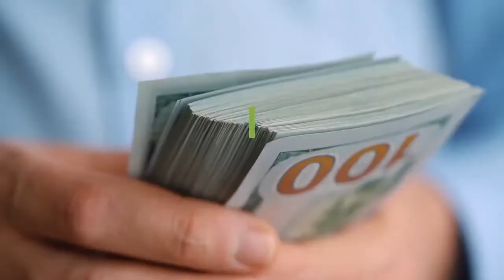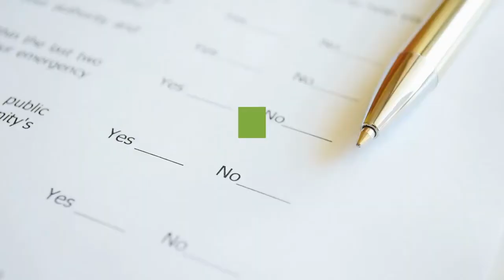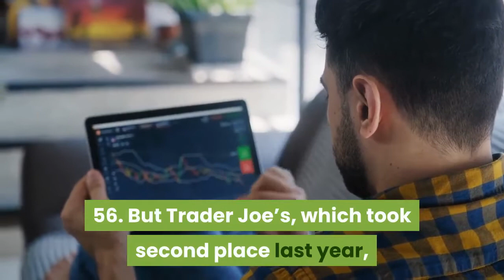Meet America’s Best Employers For New Graduates 2021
The summer before her sophomore year at Purdue University, Brittany Gonzales landed a full-time job at Chicago-based home care business Help At Home. Though she accepted a caregiver role to earn some extra cash, she soon fell in love with the work—so much so that she changed her major from childhood education to child and family services in the hopes of staying with the company after graduation.“[The leadership] wants their people to be successful, and they groom you to eventually take their place,” Gonzales says. “That was not what my friends were experiencing in the companies they were working for. I realized that was something very special, and I didn't want to leave it.”In the year after graduating in December 2015, Gonzales says she received three promotions. This focus on upward mobility has landed Help At Home at No. 8 on Forbes’ list of America’s Best Employers For New Graduates. Forbes teamed up with market research company Statista to identify the companies most liked by new workforce entrants in our annual ranking. The list was compiled by surveying 20,000 Americans with less than ten years’ professional experience working for businesses with at least 1,000 employees. This year’s list is pertinent not only to the class of 2021, but also to last year’s graduates, 45% of who are still looking for work, a recent Monster survey finds. Some 85% worry they’ll miss out on professional experiences—like in-person co-worker connection and mentorship—because they entered the workforce during the pandemic. The pandemic has contributed to notable shifts in the workplace, some of which are reflected in the industries that make up the 2021 list. Last year’s ranking featured 36 companies in the restaurants or travel and leisure industries. This year, just 13 made the cut. After snagging first place in 2020, Whole Foods dropped to No. 56. But Trader Joe’s, which took second place last year, managed to maintain high marks, coming in at a respectable No. 5 this time around. Pharmaceutical company Merck took the top spot in the ranking this year, followed by Southwest Airlines (No. 2) and the University of Texas Southwestern Medical Center (No. 3). For those who aren’t quite ready to leave college life behind, the latter is a perfect fit, says Suzanne Farmer, the university’s assistant vice president of organizational development and training.“People want to graduate and learn and keep learning from this academic place. It’s like staying in school,” she says. “It’s very much a learning place where you can grow your career.”In addition to its nurse residency program, new graduates are also given opportunities to work with the university’s researchers and faculty.